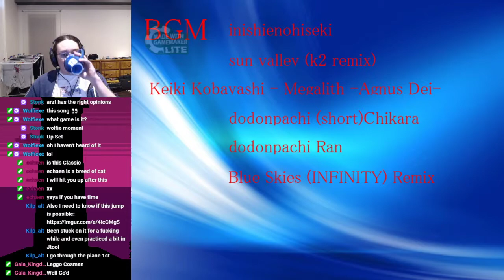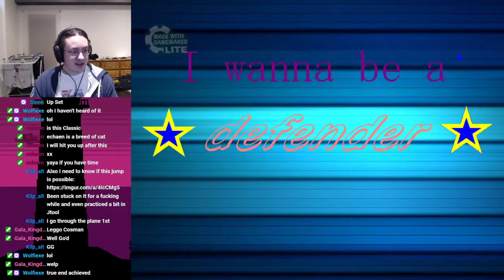I wanna be a defender - Final boss and credits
bullshit last phase with the instagib gustav lasers, insane clear